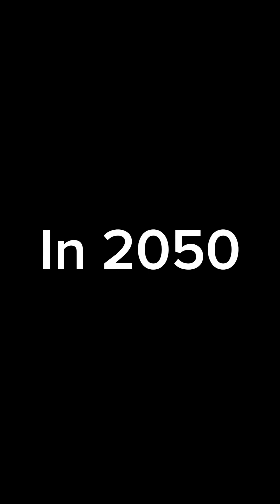2050 Main Pakistan Ka Halat🥺 Watch End🤣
2050 Main Pakistan Ka Halat🥺 Watch End🤣

Welcome To Team Aurangzeb

Our content is crafted to resonate with the vibrant communities of India and Pakistan, offering a delightful blend of entertainment in the languages of Urdu and Hindi. Join us as we celebrate shared cultural experiences through engaging content.

🔍 Don't miss out on the fun—hit play now and join the laughter brigade! 😜